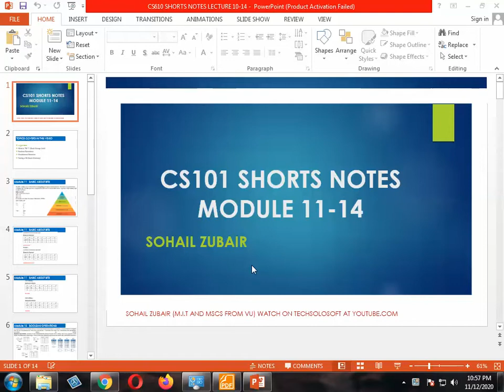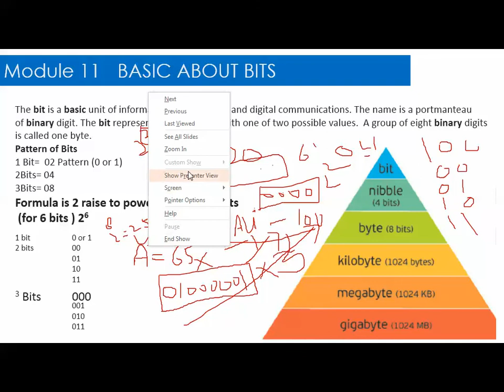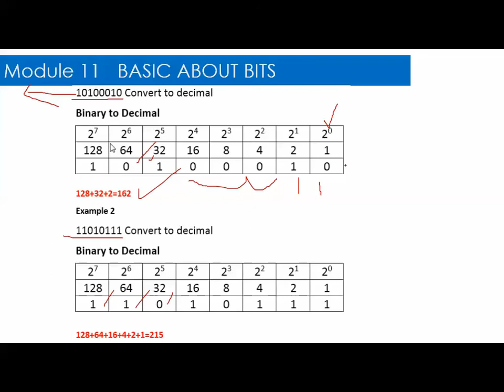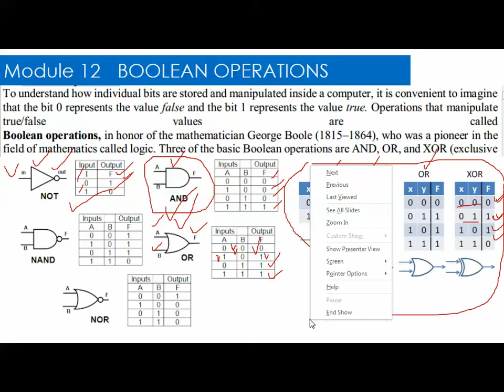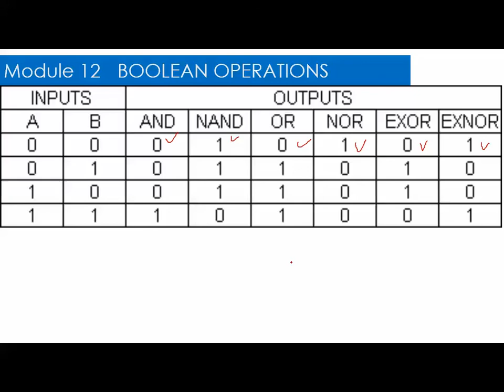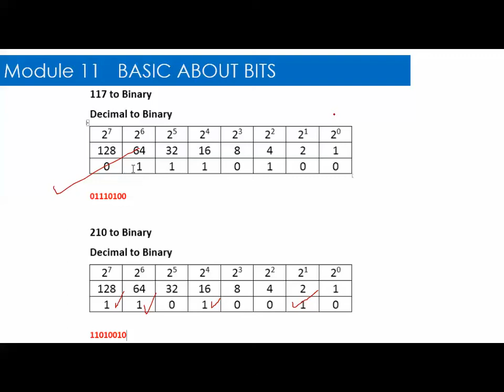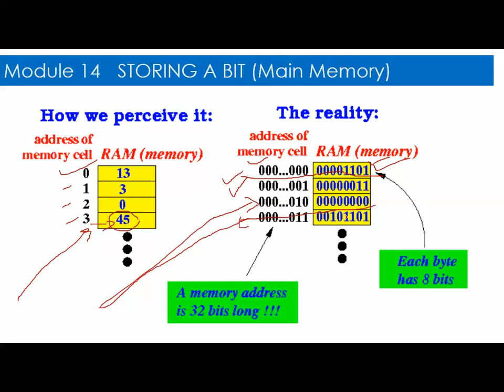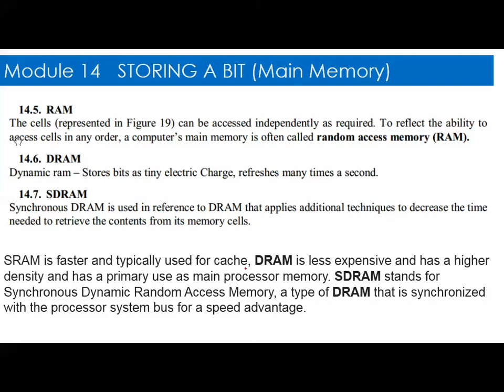CS101 Midterm Preparation Short Notes CS101 Short Lecture Part-02 by Tech Solo Soft.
Tech Solo Soft. CS101 Midterm Preparation Short Notes CS101 Short Lecture Part-01 by Tech Solo Soft. Introduction to Computing. What is BIT, Boolean operation, Hexadecimal and memory structure.